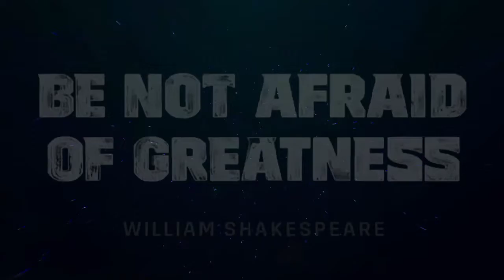FINAL PREDICTION: "BIVOL" SHOCKS WORLD! OR "CANELO" BURIES ANOTHER CHAMPION 6FT' IN 6 RNDS!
IN THIS VIDEO, RealTalkLivesports GIVES FINAL PREDICTION: (DIMITRY BIVOL) SHOCKS THE WORLD! OR "CANELO ALVAREZ" BURIES ANOTHER CHAMPION 6FT' IN 6 ROUNDS, LIVE ON DAZN. ENJOY THE FIGHT!